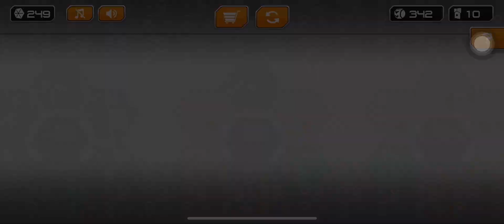Gyro Balls : Super Speedrun Level H5 | Gyro sphere trails